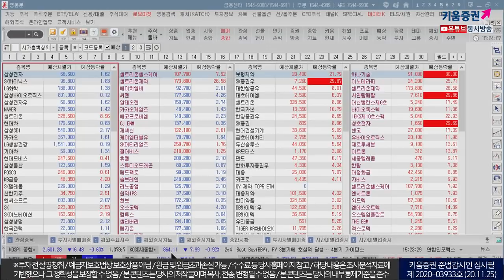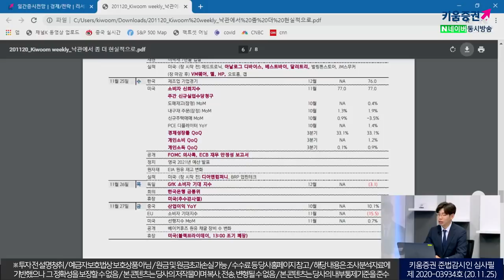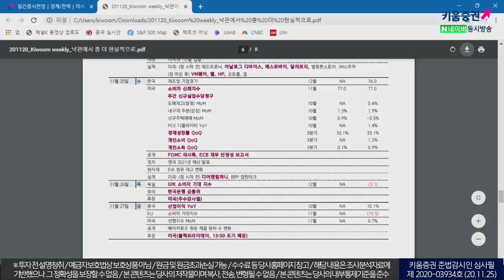차익욕구가 불러온 급락인가?! ​(마감시황.주식투자/20.11.25)